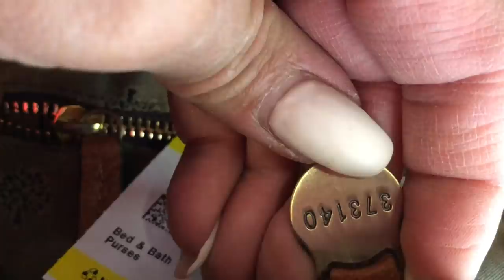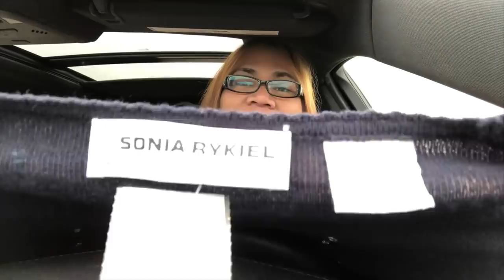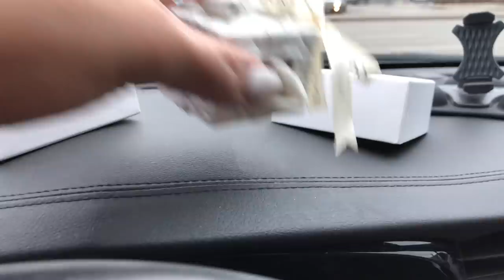THRIFTING WITH A SPRAINED ANKLE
WINNIPEG, MANITOBA
CANADA R2V2G8